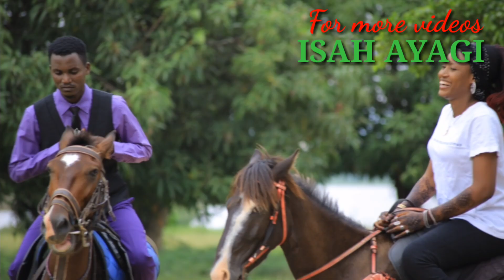Isah Ayagi Na Fara full audio song